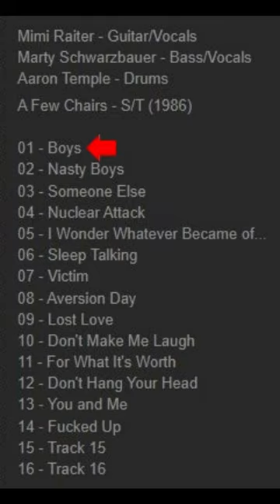A Few Chairs, "Boys" (by Luther Dixon & Wes Ferrell; popularized by The Shirelles and The Beatles)